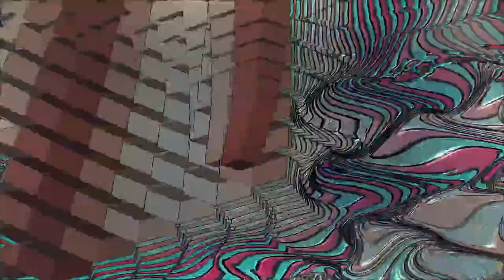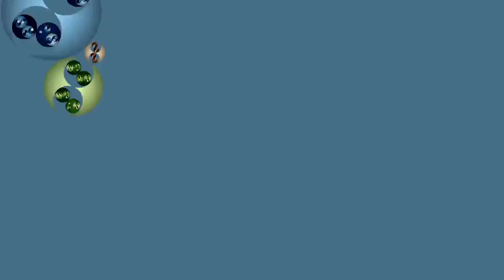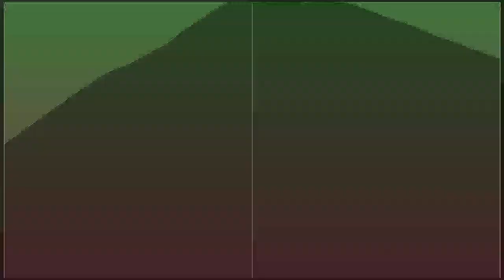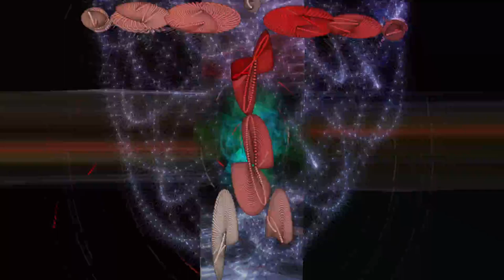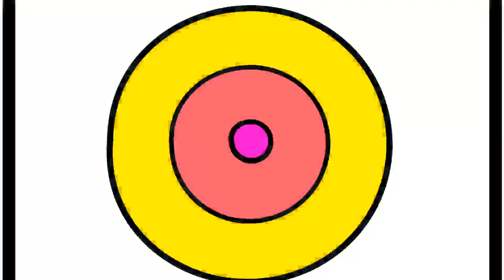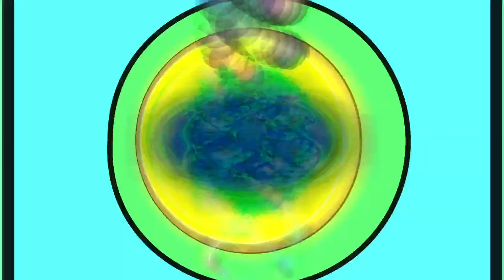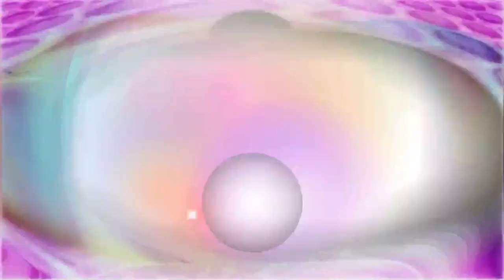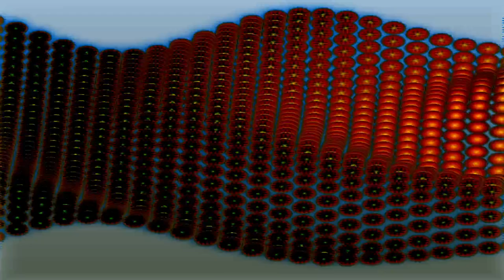[EPILEPSY WARNING] 2024 February 07 12 32 49 est bill newbold